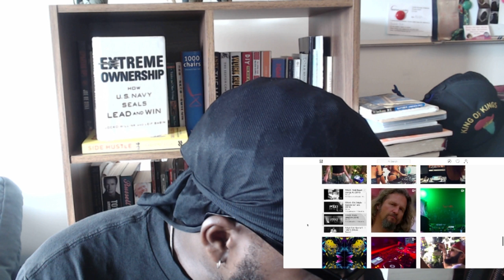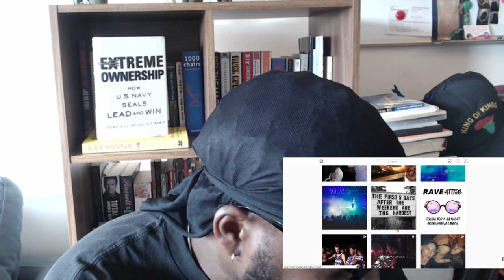The Agostinho Zinga Show #172 | "Rest In Power Nipsey Hussle"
Agostinho rambles the loss of Nipsey Hussle, Nina Kraviz @ Re-Textured 2019, limited edition baby nappies and more...